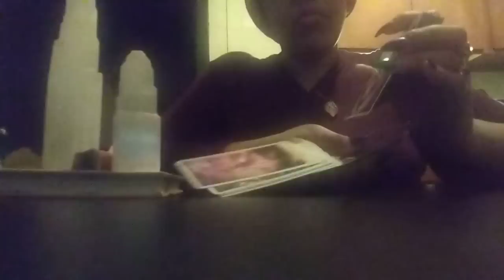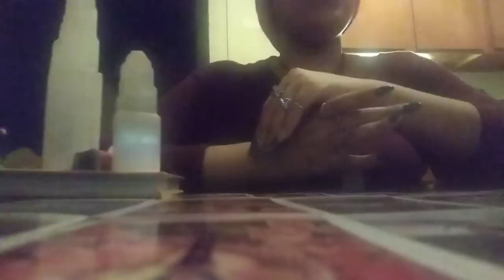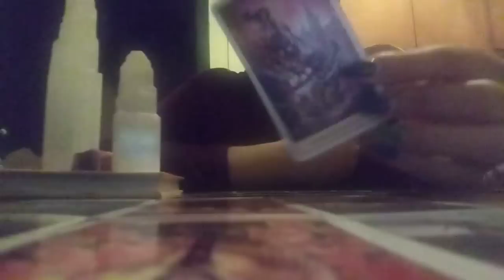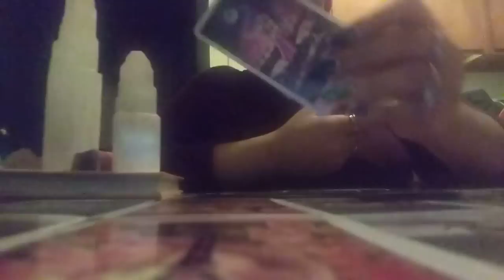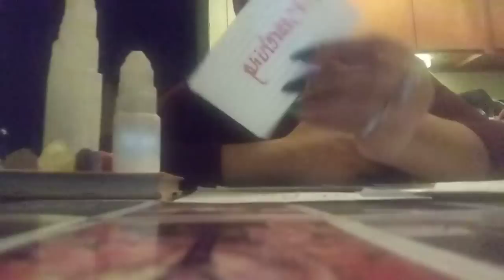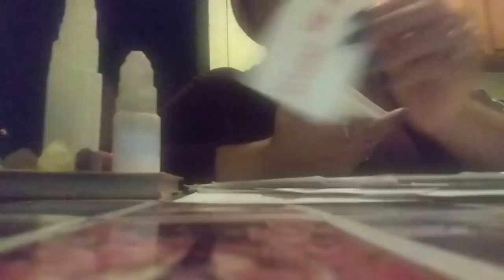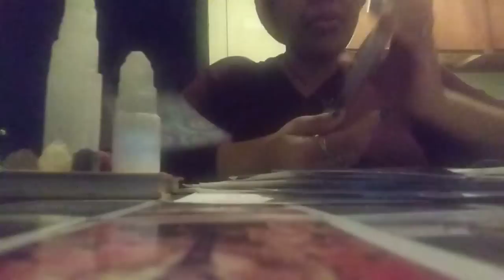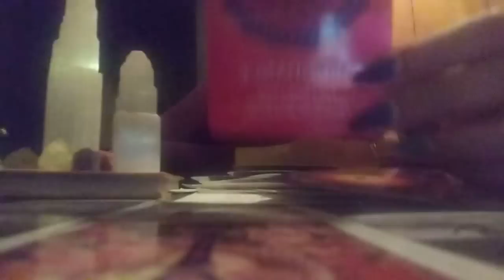They're Tired Of Being Unhappy☹️ And Getting Ready To Ghost👻The Same People They Ghosted You For🤯